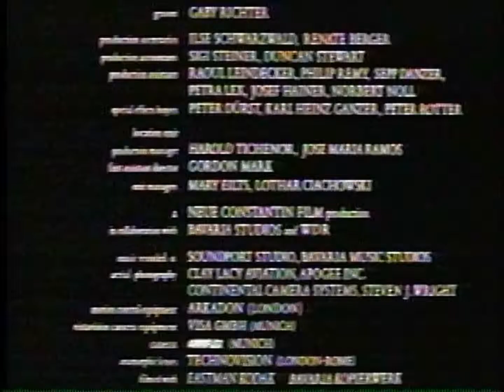Disney Channel Fall Commercials (November 27th, 1991)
Aired in-between "The NeverEnding Story" and "Disneyland's All Star Comedy Circus".